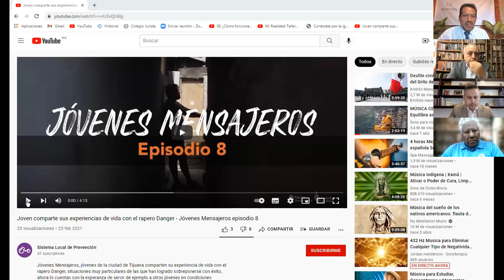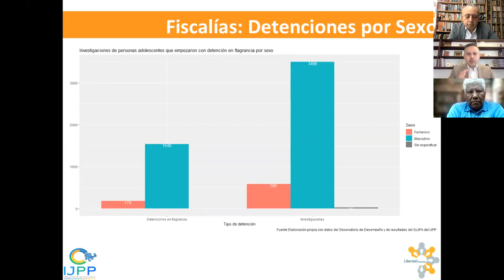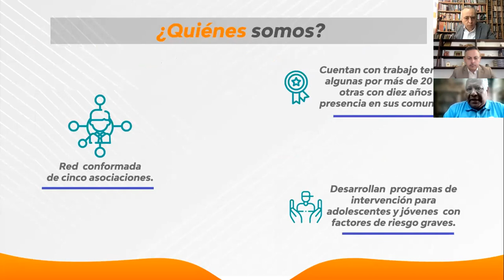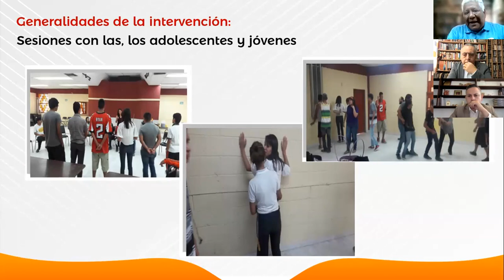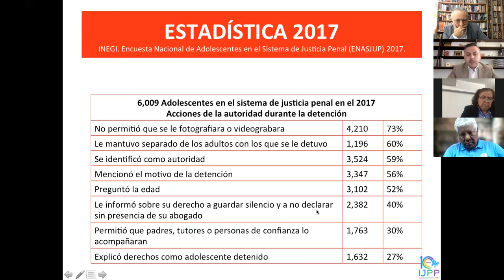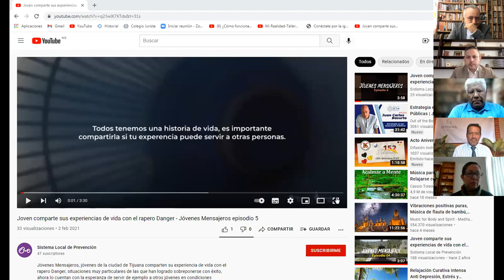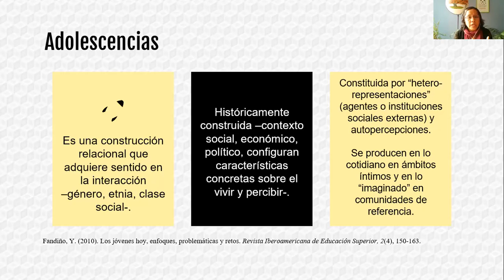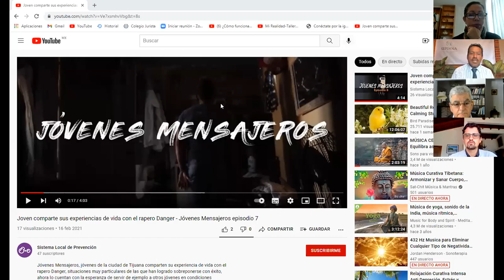3er día Foro Nacional Justicia de Adolescentes en México 2021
Sigue las actividades virtuales del 3er día del Foro Nacional Justicia de Adolescentes en México 2021, para analizar y proponer acciones de protección integral de derechos de las adolescencias.

Actividades del día:
*Mesa de diálogo III: Detenciones de adolescentes y enfoque de derechos.
Modera:  Juan Martín Pérez -  Tejiendo Redes Infancia.
Javier Carrasco Solís. - IJPP
Josefina Pontigo Granados- SSyPC
Laurencio Barraza Limón

*Conferencia. Atención y riesgos post pandemia con población adolescente.
Janett Sosa -Facultad de Psicología de la UNAM

*Tendencias de la Justicia Juvenil en el mundo y en la Región. Hacia el Congreso Mundial
Juan Manuel Sandoval -  Fundación Terres des Hommes.
Juan Fumeiro - DNI Sección Uruguay.

*Clausura
Comité organizador.